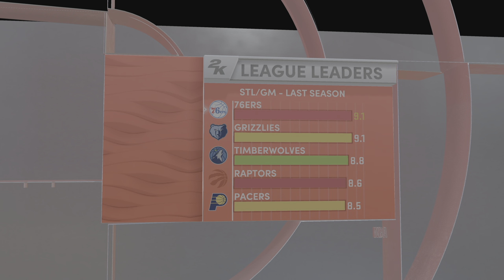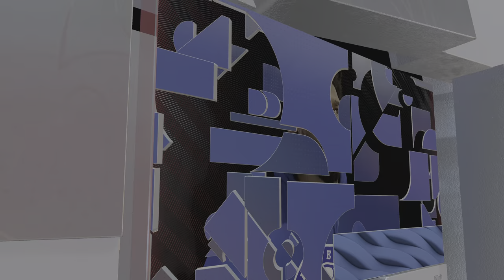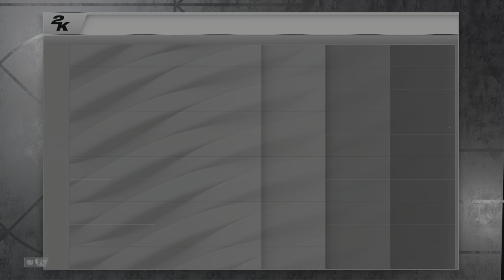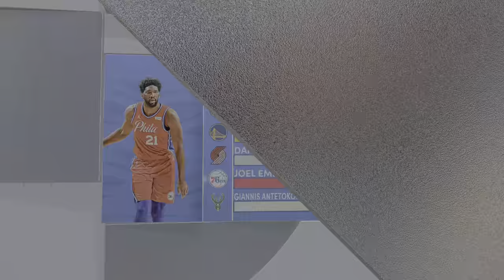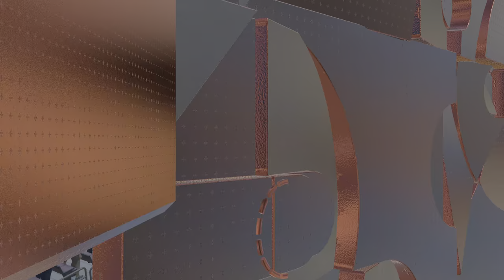NBA 2K22 - Detroit Pistons vs Philadelphia 76ers (4K HD)